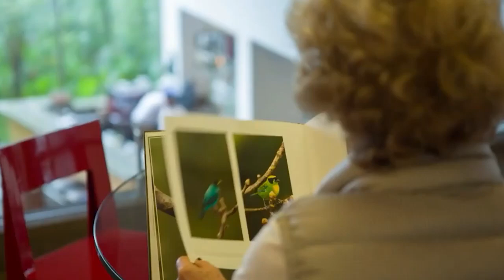Ecuador's Best Hotels & Luxury Resorts Revealed! [2023]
ECUADOR | Best Luxury Hotels & 5-Star Resorts [2023]

Explore some of the best luxury hotels and resorts in Ecuador in this video. From luxurious resorts in the Galapagos to stunning beach hotels in the coastal towns, you'll find everything you need to enjoy your vacation in Ecuador.

In this video, we'll reveal the best hotels and resorts in Ecuador, so you can choose the perfect accommodation for your stay. We'll also give you some tips on what to expect during your trip, so you'll have a great experience and spend your vacation to perfection!

Looking for the best luxury hotels and resorts in Ecuador? Look no further! In this video, we'll share with you our top picks for the best luxury hotels and resorts in Ecuador for 2023. From upscale resorts to stunning hotels, we've got you covered!

In this video, we'll discuss the best luxury hotels in Ecuador, as well as give you a sneak peak at the upcoming 5-star resorts that will be opening in Ecuador in the next few years. From luxury mountain retreats to tranquil coastal resorts, we've got you covered! So don't wait any longer, watch this video and find the best luxury hotels and resorts in Ecuador for your next travel adventure!

Are you looking for the best luxury hotels and resorts in Ecuador? Well, look no further! In this video, we'll share 2023's best luxury hotels and resorts in Ecuador that will satisfy any traveler's needs. From luxurious beach resorts to unique jungle lodges, we've got you covered!

After watching this video, you'll have a list of the best hotels and resorts in Ecuador to choose from! From luxury beach resorts to unique jungle lodges, we've got you covered! So, whatever your travel needs may be, we've got you covered!

In this video, we breakdown ECUADOR | Best Luxury Hotels & 5-Star Resorts [2023].

TOP 7 BEST LUXURY HOTELS in CAIRO, EGYPT (Ritz-Carlton, St. Regis, Four Seasons, Le Meridien, etc.)